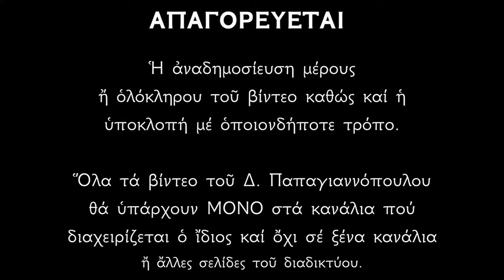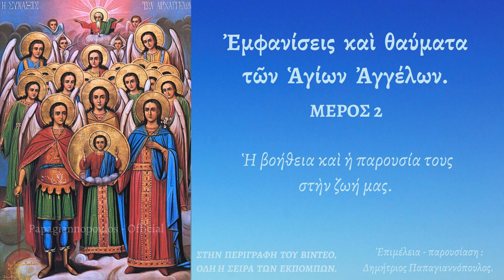🌸Εμφανίσεις και θαύματα των Αγγέλων - Μέρος 2 | Δημήτριος Παπαγιαννόπουλος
⏯️ «Εμφανίσεις και θαύματα των Αγγέλων»
(Όλες οι ομιλίες για τους Αγγέλους σε λίστα) :

*** ΠΡΟΣΟΧΗ !!!